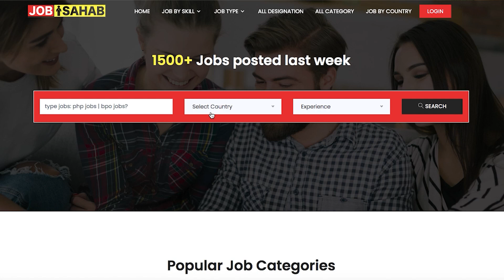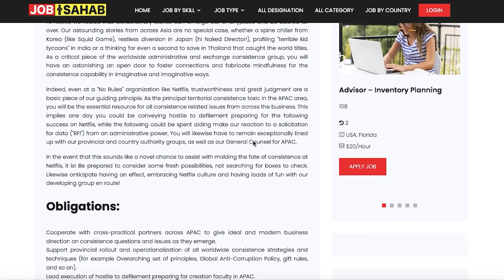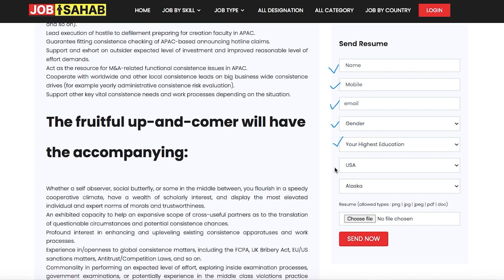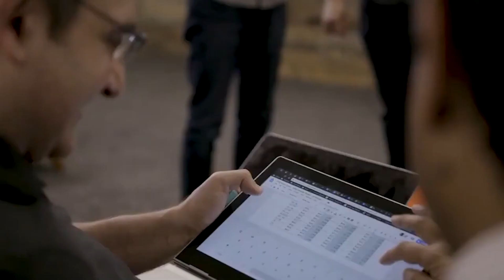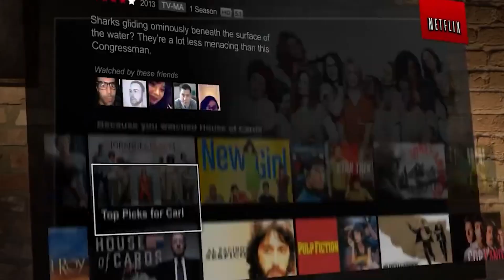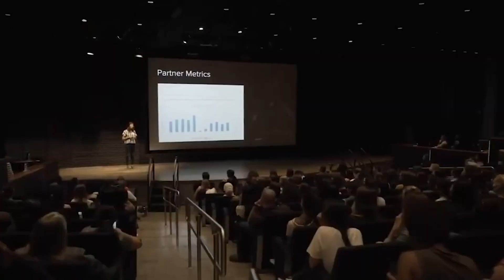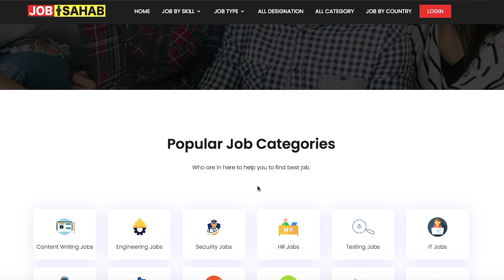How to Apply for Netflix Job || Netflix Careers || Netflix Tagger Jobs || Netflix Binge watching Job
JobSahab || ✅ How to Apply for Netflix Job || Netflix Careers || Netflix Tagger Jobs || Netflix Binge watching Job

✅ Jobs Related Keywords :-
Netflix careers remote
Netflix careers internship
Netflix entry level jobs
Netflix binge watching job
Netflix runner jobs
Netflix tagger job application
Netflix remote jobs no experience
Netflix remote jobs customer service
Netflix jobs
Netflix remote jobs USA
Netflix internship
Netflix tagger job salary
is Netflix tagger a real job
Netflix tagger jobs remote
Netflix jobs
Netflix binge watcher job salary
Netflix binge-watching job 2022
Netflix tagger